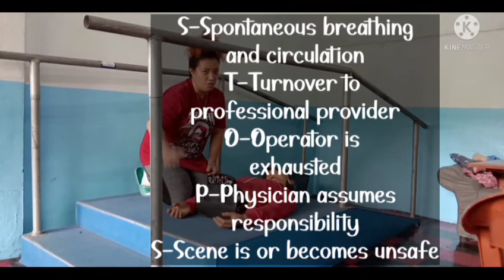Adult CPR and RB/ Training / Caregiving NC II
This video is about Basic Life Support.
CPR (Cardiopulmonary resuscitation)
RB (Rescue breathing)
There may be new updates regarding this kind of training.
In case there's available AED, remember PAAS:
P= Power on
A= Attach pad
A= Analyze
S= Shock

Terms to remember:

S = Signs and symptoms
A =  Allergies
M = Medication
P = Pertinent past medical history
L = Last intake and output
E = Event leading to illness or injury

S = Spontaneous breathing and circulation
T = Turn over to professional provider
O = Operator is exhausted
P = Physician assumes responsibility
S = Scene is unsafe